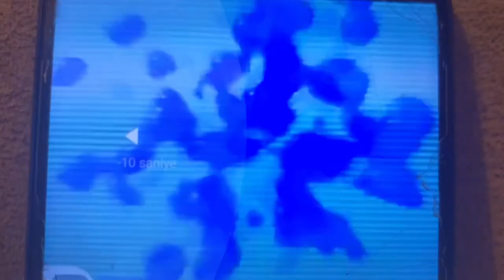Klasky Csupo in Crazy Diamond